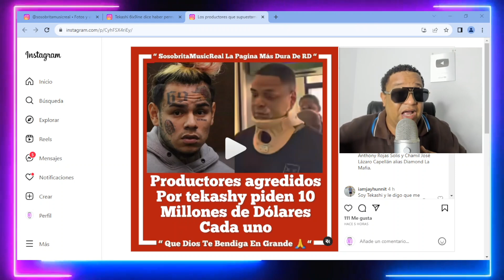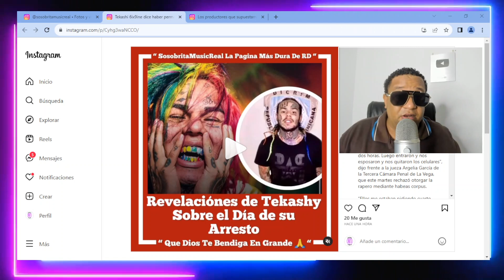REVELACIONES DE TEKASHY DE EL DÍA QUE FUE ARRESTADO / DAIMON Y SU GENTE PIDEN 30 MILLONES DE DÓLARE